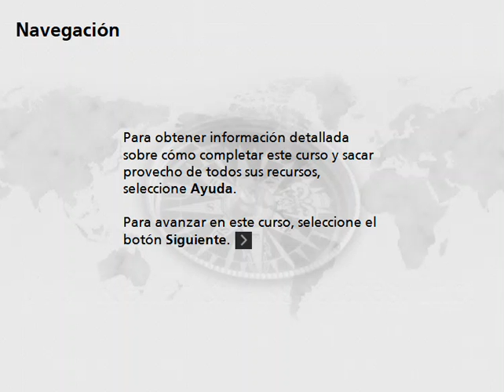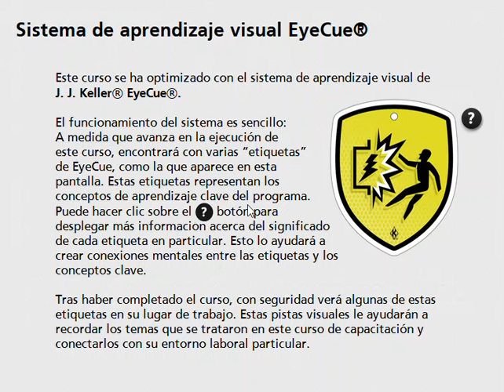Seguridad Eléctrica: Capacitación para Empleados No Calificado